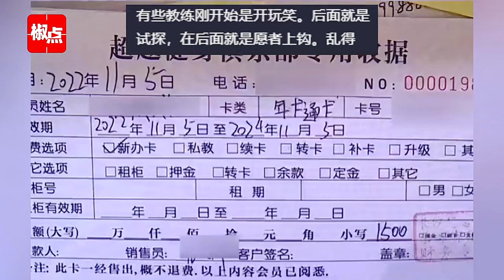女生称在健身房被教练骚扰，“你胸部尺码是我喜欢的”，采访时教练笑出声